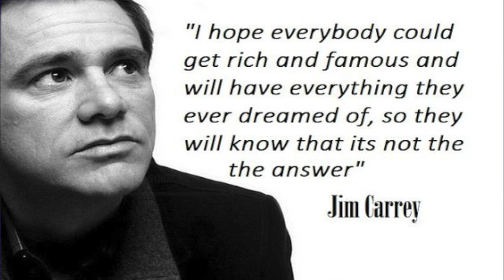What Is Success? Does Money Bring Happiness?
I don't know why i'm so fascinated with the idea of obtaining the concept of "success." I feel like I have a firm understanding of money and popularity not bringing fulfillment, but I still I find myself curious with obtaining it.  It's a strenuous mental battle that seems like it won't be solved until I learn from experience (hopefully not the hard way).  What are your thoughts?